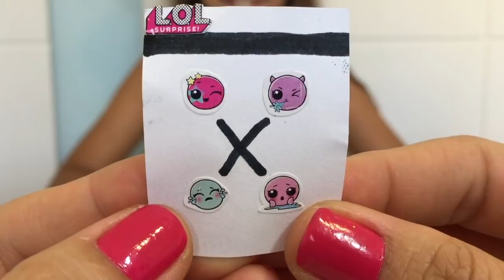ABRINDO LOL PETS CASEIRA QUE EU FIZ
ABRINDO LOL PETS CASEIRA QUE EU FIZ | NICOLE DUMER
Pessoal, eu me diverti bastante abrindo essa lol surpresa pets caseria que eu fiz e espero que vocês gostem. Vc pode usar sua imaginação e criar o que vc quiser.
Você quer mais vídeos de lol caseira? É só deixar muito like nesse vídeo.